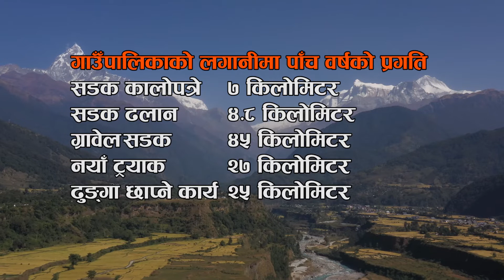Road to Development